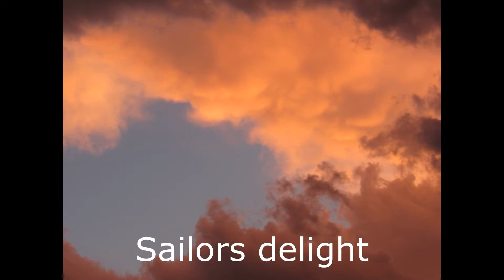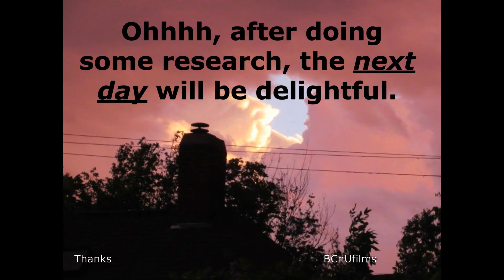Storm. Red sky at night, sailors delight.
A needed storm.